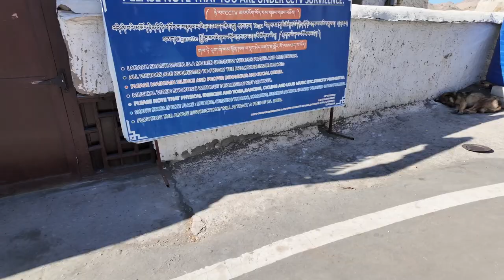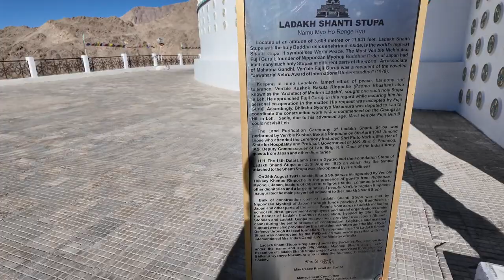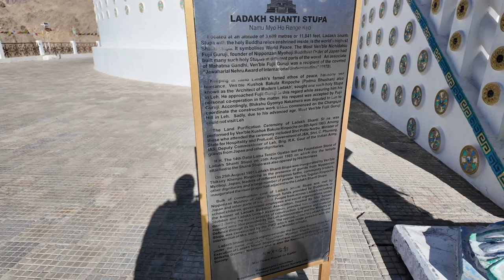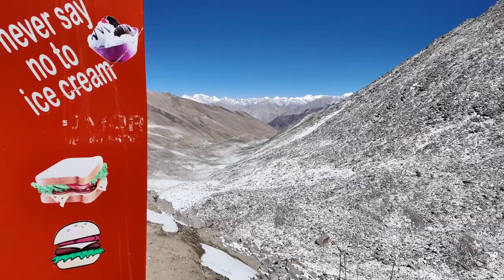Highest Motorable Pass, Khardungla Pass at height of 5359m(17982 ft)